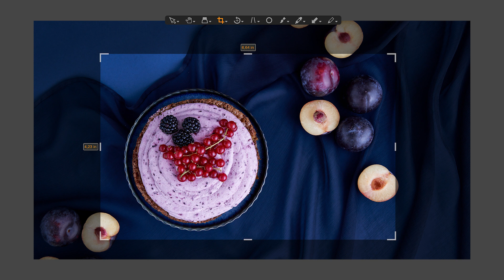Is Capture One 20 a disappointment and should you switch or upgrade?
Today in this video we will be talking about should you switch or upgrade to Capture One 20. In my option, Capture One 20 is an incremental release to appeal Lightroom users to migrate to Capture One. A lot of new features actually exist in Lightroom already. While it is great for Lightroom users to switch over, I think it is not that appealing to Capture One 12 existing users, since there are still some key features missing in Capture One 20.

| Limited Fine Art Prints |
I am offering limited fine art prints.